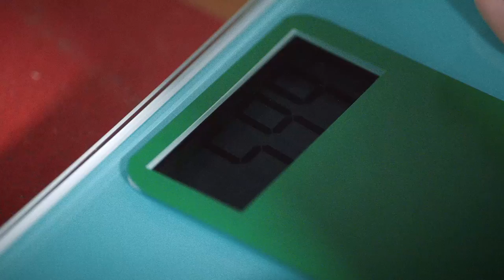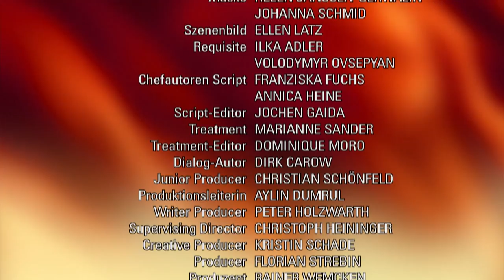Verbotene Liebe - Folge 4315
Jessica erlebt einen kurzen Höhenflug, der mit einem jähen Fall endet. Tanja erzielt einen Etappensieg auf ihrem Weg an Ansgars Seite. Martha erfindet einen Freund, um Juri von ihrem Kussversuch abzulenken.
Jessica hungert seit Tagen und powert sich trotz verletztem Zeh beim Sport aus, da sie unbedingt als Model die anstehende ,LCL-Show laufen will. Die besorgten Ratschläge ihrer Freunde schlägt Jessica störrisch in den Wind. Doch dann muss sie fassungslos erfahren, dass die Models für die Show bereits feststehen. Nachdem Jessica zutiefst frustriert über einen Burger hergefallen ist, erhält sie jedoch noch eine Chance. Panisch erbricht Jessica daraufhin den Burger und sieht sich glückselig am Ziel ihrer Träume, als Rebecca ihr den Modeljob zusagt. Doch am höchsten Punkt ihrer Euphorie macht ihr Kreislauf schlapp, und Jessica stürzt ohnmächtig die ,LCL-Treppe hinab.
Tanjas Plan geht auf: Nachdem Ansgar völlig überrumpelt die Polizei einlassen musste, finden die Beamten bei der Durchsuchung keine Spur von Prostituierten oder Drogen, sondern nur Tanja vor. Diese gibt später vor Ansgar vor, die Spuren der ausufernden Party spontan entsorgt zu haben. Der zollt ihr dafür anerkennend Respekt. Und auch wenn Sebastian argwöhnisch Lunte riecht: Mit seiner Drohung, Ansgar zu Fall zu bringen, schweißt er Tanja nur noch enger mit Ansgar als Team zusammen. Triumphierend sieht Tanja sich einen Schritt weiter auf dem Weg an Ansgars Seite. Martha entzieht sich fluchtartig der peinlichen Situation und zermartert sich verzweifelt den Kopf, wie sie Juri je wieder unter die Augen treten soll. Dana rät ihr, so zu tun, als wäre nichts gewesen. Zu Marthas Erstaunen scheint es zunächst tatsächlich, als hätte Juri nichts davon mitbekommen. Als er sie dann jedoch wie aus heiterem Himmel darauf anspricht, redet die ertappte Martha sich um Kopf und Kragen. In ihrer Not erfindet sie einen imaginären Freund, wirkt dabei aber äußerst unglaubwürdig, weshalb Juri ihre Bekanntschaft amüsiert infrage stellt. Martha sieht zerknirscht nur einen Ausweg, ihre Gefühle für Juri weiter zu verbergen. Sie will sich bei einer Partnervermittlung anmelden, um für Juri Fakten zu schaffen, wohl wissend, dass dieser Plan nicht perfekt ist.